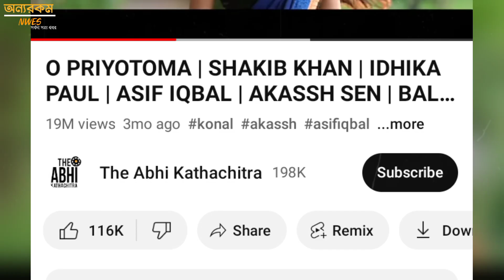বাংলাদেশে গানের ভিউ এর রেকর্ড এখন বালাম ও কোনাল এর ও প্রিয়তমা ' গানের | O Priotoma Song | Balam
বাংলাদেশে গানের ভিউ এর রেকর্ড এখন বালাম ও কোনাল এর ও প্রিয়তমা ' গানের | O Priotoma Song | Balam |  Konal | Shakib Khan | Idhika Paul | Onno Rokom News